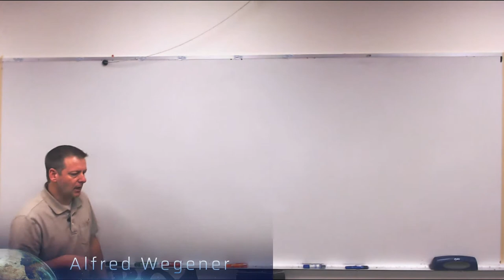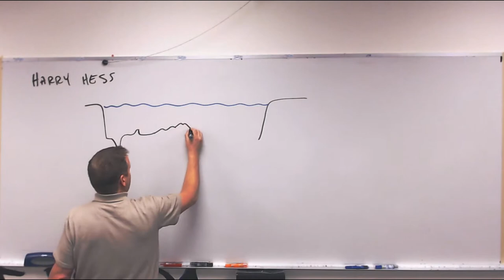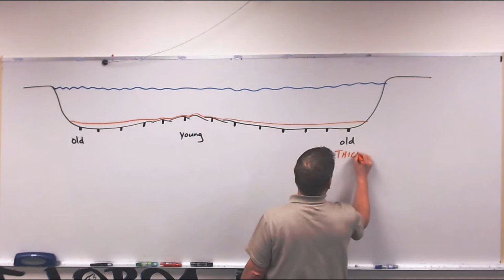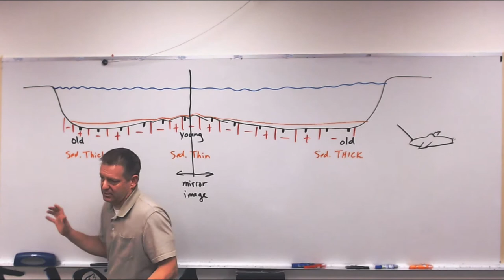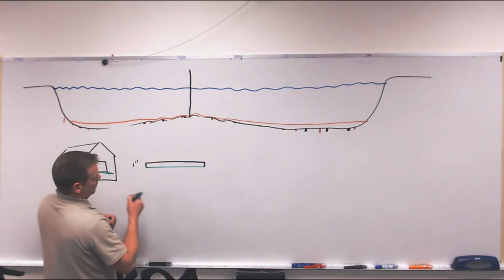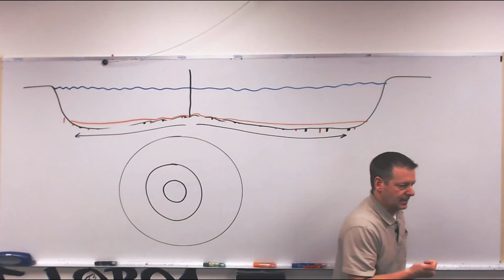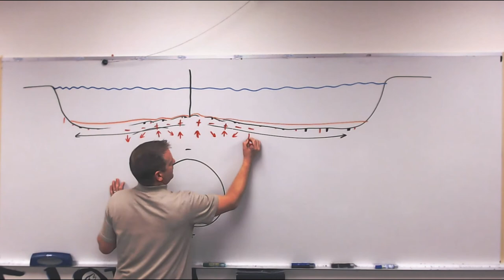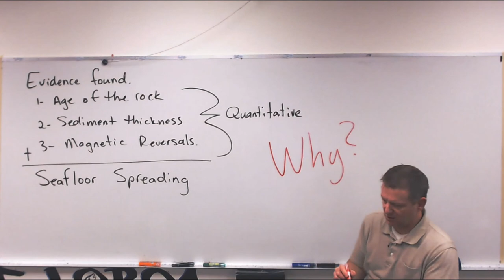Seafloor Spreading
Wegener didn't have any hard evidence to prove how the continents moved.
During the 1940s, warships traveling across the Atlantic Ocean used echo soundings to search for submarines. In doing so they also mapped the floor of the Atlantic ocean and found that the middle of the Atlantic had a huge mountain range (Mid-Atlantic Ridge) that spanned from the northern hemisphere to the southern hemisphere. Later scientists used a magnetometer and mapped magnetic reversals on the ocean floor. The reversals were a mirrored image of those found on the other side of the Mid-Atlantic Ridge (MAR). Not only did they find the magnetic reversals but they also did core samples of the ocean floor and found that the age of the ocean floor was also mirrored on each side of the MAR with the oldest rock near the continental shelves’ and the youngest at the MAR.
This was some good evidence to re-open Wegener’s hypothesis of Continental drift.